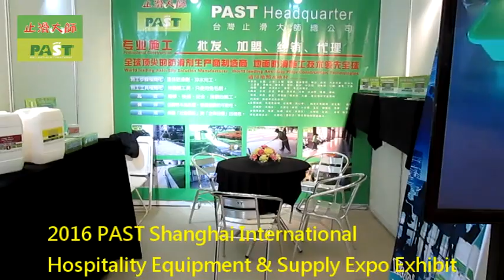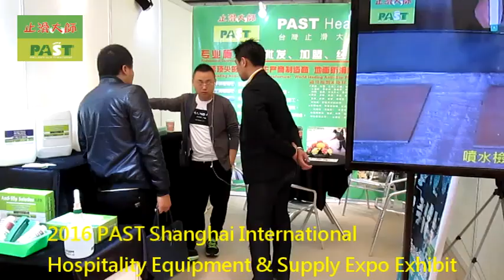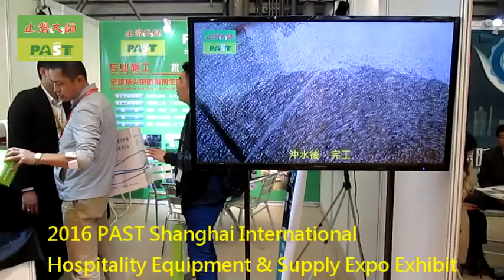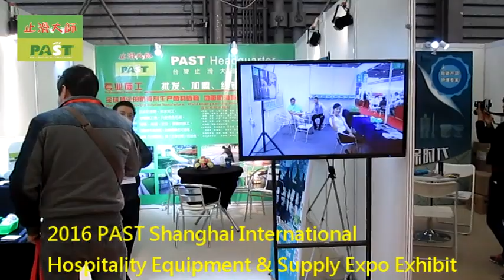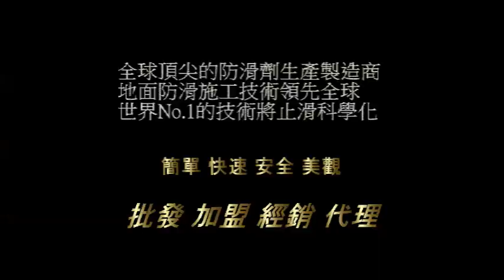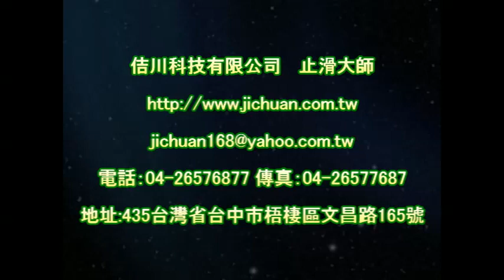P.A.S.T 1119 2016 PAST Shanghai International Hospitality Equipment & Supply Expo Exhibit video